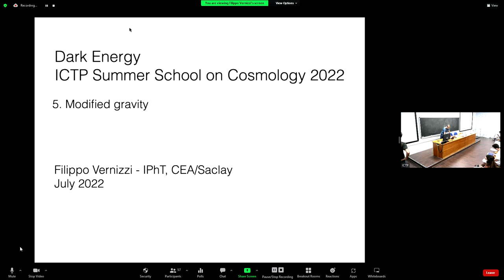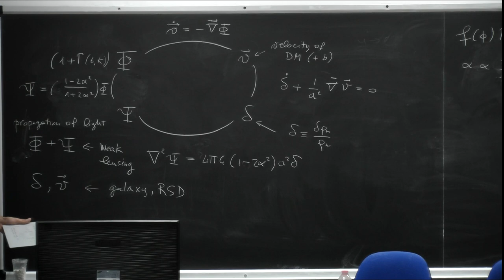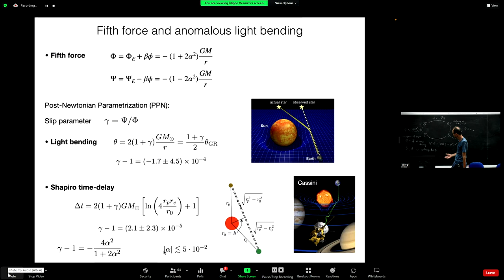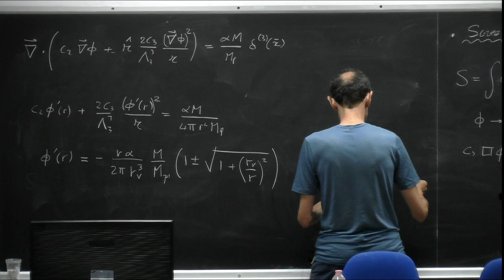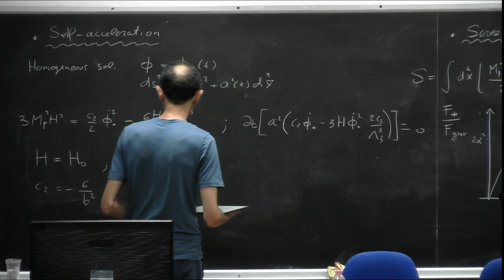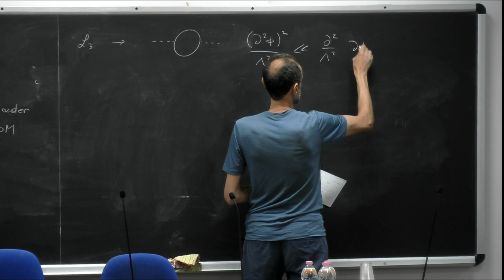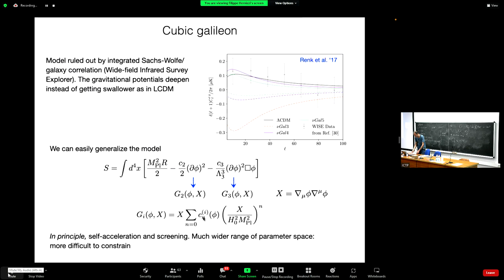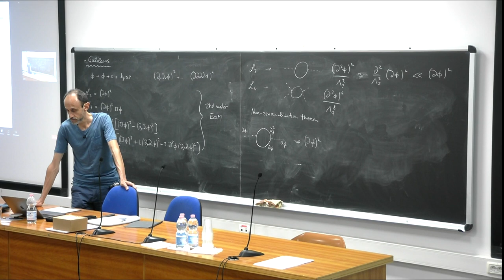Dark Energy 5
Speaker: Filippo VERNIZZI (University of Paris-Saclay, France)

 2022_07_14-11_15-smr3720.mp4